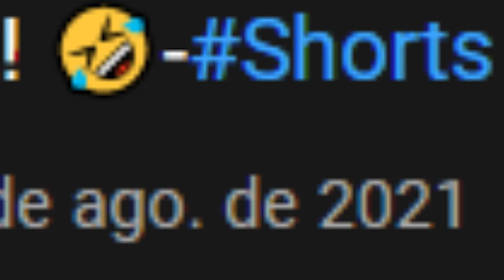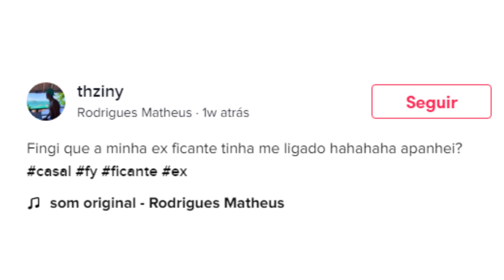AS PEGADINHAS ESTÃO PASSANDO DO LIMITE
Parem as pegadinhas agora mesmo